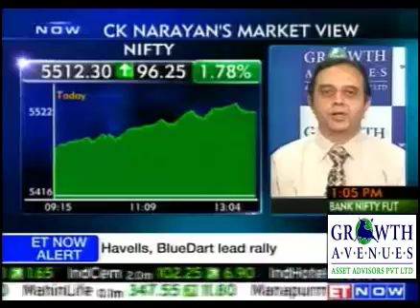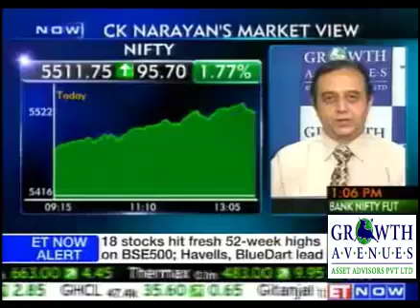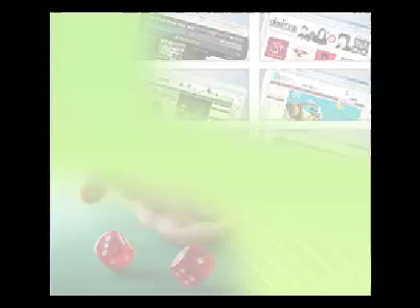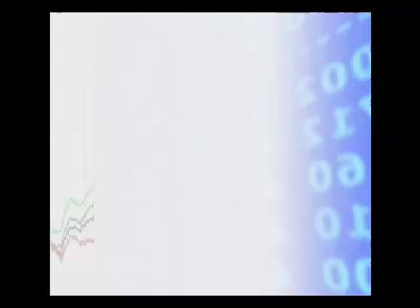Market View by Dr.C.K.Narayan - 15 Feb 2012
Practical Technical Analysis Application

Date(s): 25 & 26 February 2012

Technical Analysis (TA) applies to all traded markets- Equities, Commodities and Forex! Learn it and you will be able to trade any market of your choice, anywhere!

This course in TA is specially designed to give you an insight into concepts of Technical Analysis to interpret the market. It initiates a person into the field of technical analysis, thus equipping him with necessary gear to battle the various moods of the market and emerge a winner. Anyone can make money in a booming market. But any non greedy trader - investor knows that the only way to survive and prosper in uncertain markets is to pick more winning trades than losing ones. The market cycles are progressively becoming shorter. Proper selection of Entry, Exit and Stop Loss levels is vital. Technical Analysis trains you to do just that. It is an investment that pays you back many more times within the year and forever. Needless to say, TA helps you maximize your profits in trended markets; simply ride the trends till the signals guide you to exit with profits.

Simple easy to understand lectures with several practical steps that will help you apply the methods effectively immediately after the program!

Course Outline

1. Fundamental Analysis v-s Technical Analysis. A qualitative comparison.
2. Different theories used in Technical Analysis.
3. Types of chart
4. Trend identification and duration
5. Supports and Resistances
6. Drawing valid Trend lines
7. Fibonacci Retracements
8. Moving Averages
9. Chart patterns & Candle stick patterns
10. Oscillators, RSI and MACD
11. Pivot Points
12. Creating a trading method
13. Q & A

Come,be a part of this wonderful program.You will go away  much richer of the experience,much more then what you invest into it by way of the time and money!

Contact our office today for details

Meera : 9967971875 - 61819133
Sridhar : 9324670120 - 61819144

For More details Visit - http:--bit.ly-zpObe1